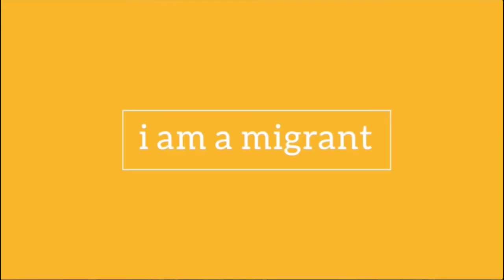Shorouq - i am a migrant - Wrong Christmas Gift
Shorouq's mother was still adapting to the American codes and customs when she had to prepare a grab bag gift for Christmas for her daughter. Unintentionally, she got the wrong gift